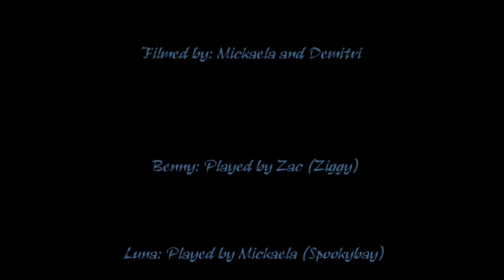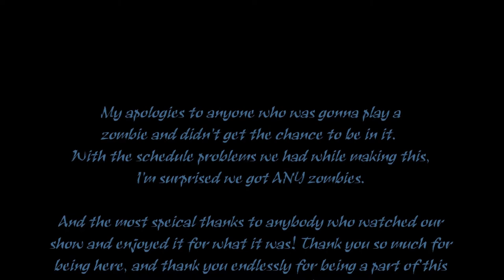When Snapdragons Bite: A Zombie Series - Mordere (10 of 10) FINALE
Drake struggles deeply with the loss of Luna as Wilbur, Matthew and Daisy show up to get Benny. Little do they know, Benny's been dead for a while, and they're alone with Drake...